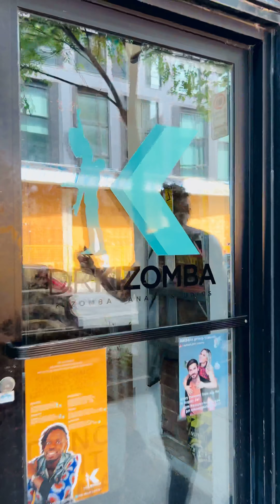SATURDAY KIZOMBA FEVER | JULY 22ND 🍾